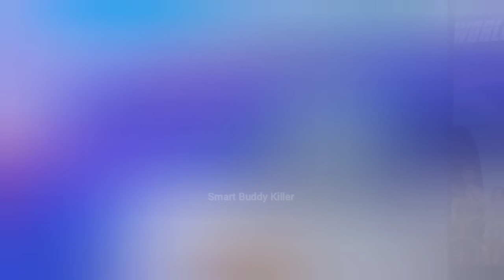Shera VS Narender Yadav | Star Category + Wheel Chair Division Amateur Olympia 2023 Bodybuilding